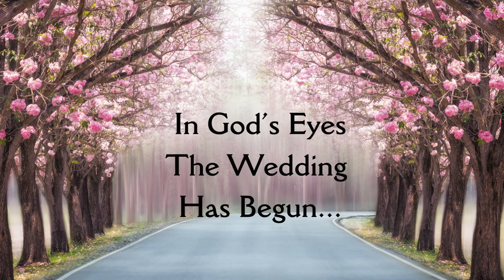Heavenly Wedding Day Book Trailer Video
Does your heart feel discouraged? Do you feel the world is spinning out of control? Does your mind feel confused by all that you see happening? Then daydream with author Robin Ayscue about Heaven. Enter into the Heavenly Gates and walk down the Streets of Gold where you will encounter the Magnificent Presence of God. Bow down before The Throne of God and experience peace and love as you breathe in celestial air. The prose in the following pages will draw your heart and mind towards Heaven and the tremendous Love of God that draws each one of us.
Best Selling Author Robin Ayscue shares poetry from over two decades of listening to the Still Small Voice inside her Heart’s Secret Place. Her Words will draw your heart above the clouds and into the depths of God’s Love. Heavenly Wedding Day will not only be words that your heart will read again and again. You will find His Peace and Love as you visit your Secret Place and experience Heaven on Earth for yourself. Available OCTOBER 27, 2023 ON AMAZON AND GOODREADS